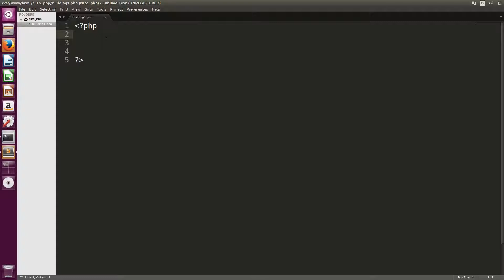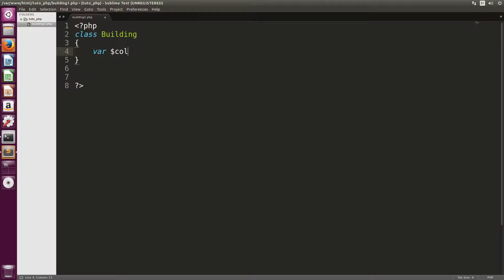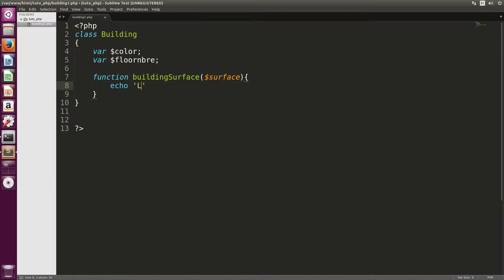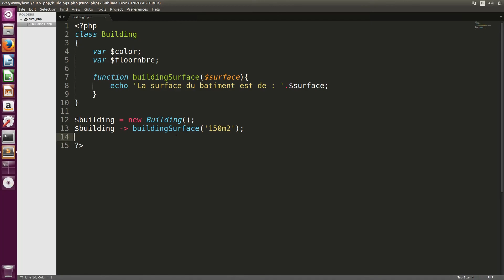Php Poo, Création de classe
Dans cette vidéo nous allons apprendre comment créer une classe avec php